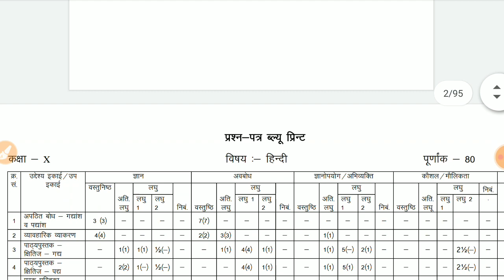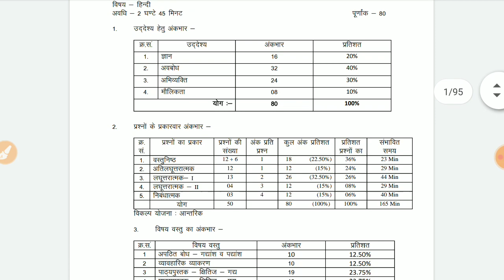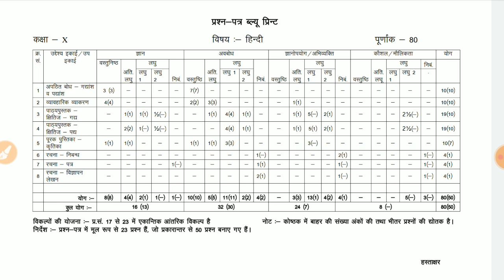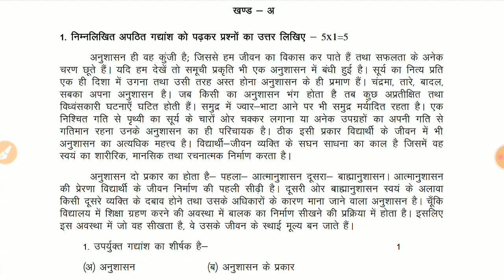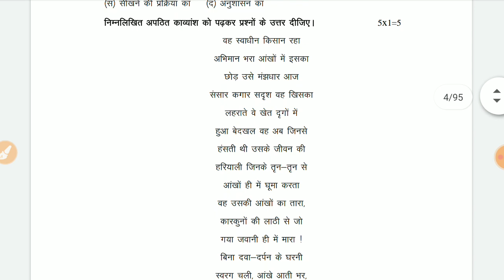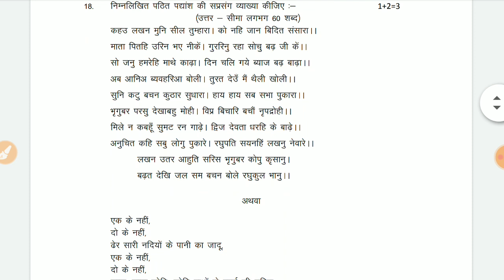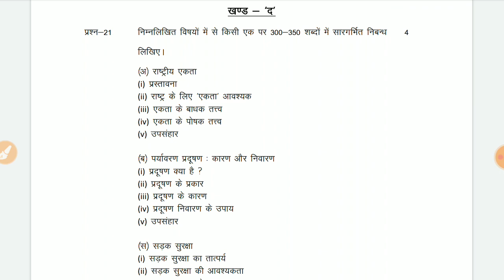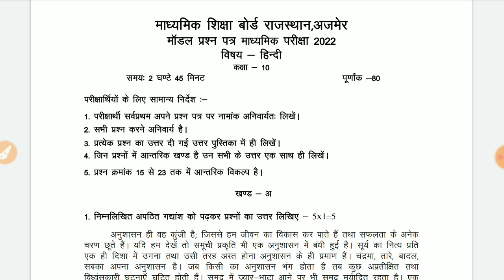Class-10 Hindi Model paper /हिन्दी मॉडल पेपर कक्षा - 10 Halfyearly Exam / अर्द्धवार्षिक परीक्षा